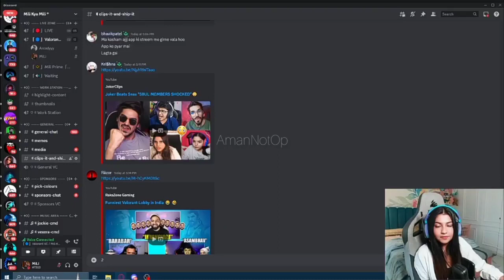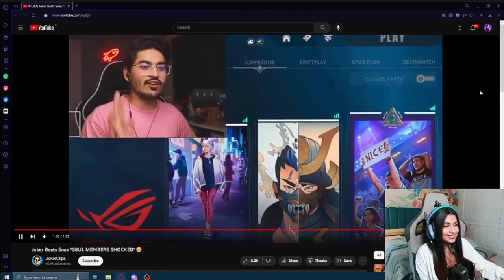Mili react on Joker Shocked S8UL Member😳😱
Credit-@MilikyaMili ❤